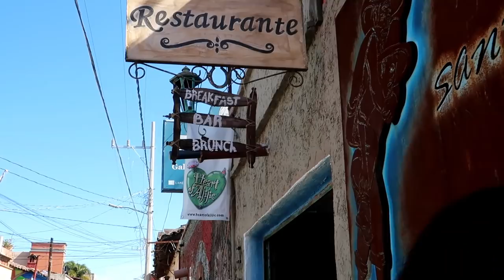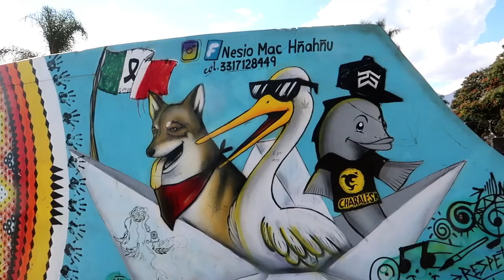VISITING GRINGOLANDIA in MEXICO? AJIJIC is AWESOME ! (MEXICO TRAVEL VLOG)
Come explore Ajijic, Mexico with us, a town on Lake Chapala that has one of the largest community of Ex-Pat's and retired foreigners in the world !  It's just 1 hour south of Guadalajara. Find out why this little town is so popular and make sure to leave me a comment telling me if you'd visit.

I'm Jon Barr, an ex-sportscaster turned travel vlogger.  If you're looking for waste no-time ,incredibly informative videos loaded with useful travel tips, you've come to the right place! My vlogs are made for the savvy traveler. Based out of NYC but always on the go. Don't be shy to reach out via Social Media or Private Message.